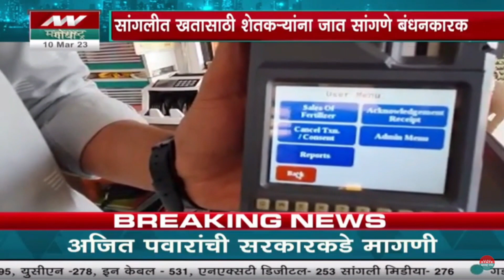Sandipan Bhumbre On Farmer | सांगलीतील ईपास प्रकरणावर विचारलं आसता भुमरेंची टाळाटाळ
Credit: Political | Utkarsha Nadge /Producer |